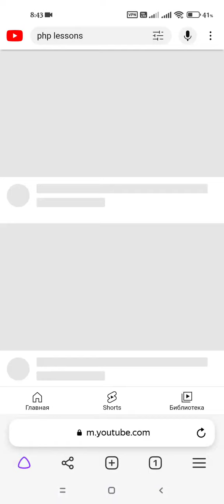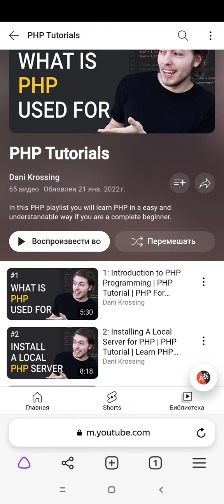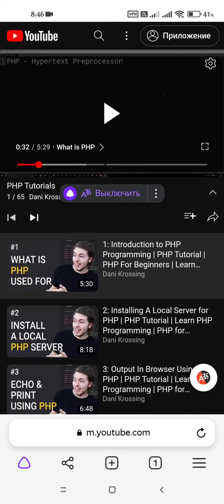Яндекс браузер перевод видео в реальном времени на ютуб с ЛЮБЫХ ЯЗЫКОВ на РУССКИЙ!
🟢 Здорово, что сейчас можно смотреть зарубежные видео на русском языке!

🟢 Расширять кругозор, слушать лекции, интервью, проводить время за просмотром интересных роликов и прямых трансляций легко, даже не зная иностранного языка!

🟢 В Яндекс Браузере доступен голосовой перевод с 6 языков: английский, итальянский, французский, немецкий, китайский, испанский.
Нужно всего лишь скачать Яндекс Браузер открыть в нем YouTube или другую платформу. Находите понравившееся видео, нажимаете на появившуюся кнопку “Перевести видео”. Готово ! Видео будет с русской озвучкой.

🟢 Яндекс Браузер поможет преодолеть языковой барьер.

ПРОГРАММА ДЛЯ ВЗЛОМА WI-FI СОСЕДА == ЖМИ ==
Android and Windows полезные советы - О сложном просто